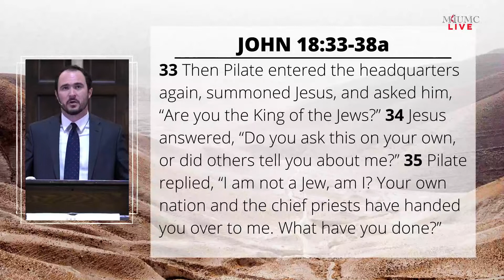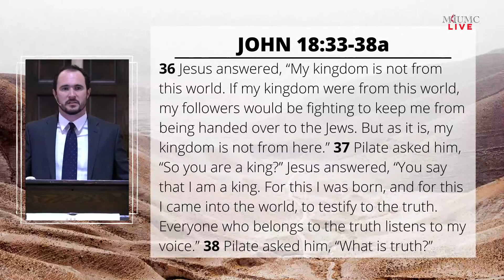CHRIST THE KING SUNDAY // Rev. Dr. John Kalz // NOV. 21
Sunday Morning Sermon LIVE from Madisonville First United Methodist Church

⛪️ To support the ministries of Madisonville First United Methodist and invest into the lives of others through giving